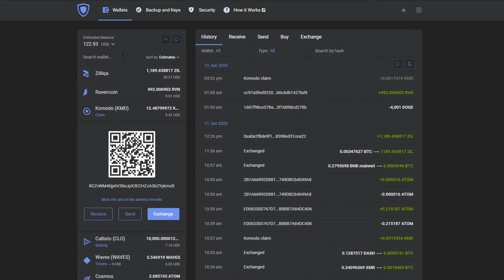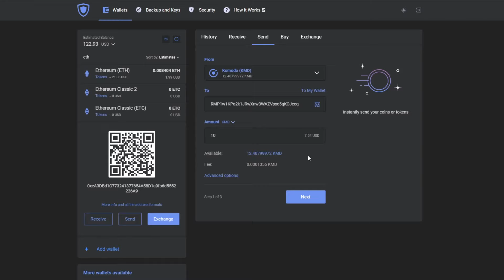How to swap KMD to ETC - Komodo to Ethereum Classic exchange guide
Convert Bitcoin and Altcoins to Ethereum Classic ETC on Swapzone easily in just a few steps:

Chapters
00:12 - Choose the coins pair
00:17 - Choose the best offer
00:32 - Enter your wallet address
00:50 - Proceed to exchange